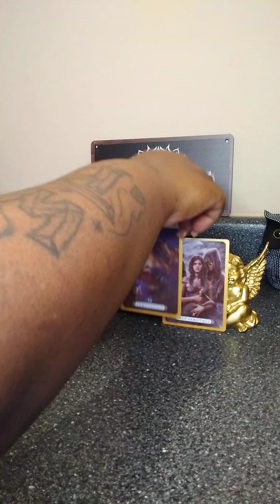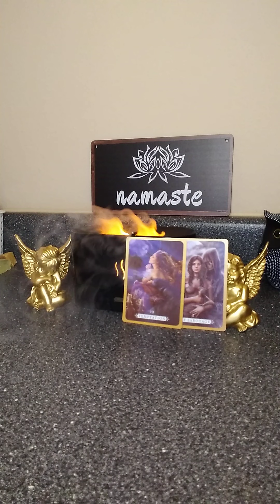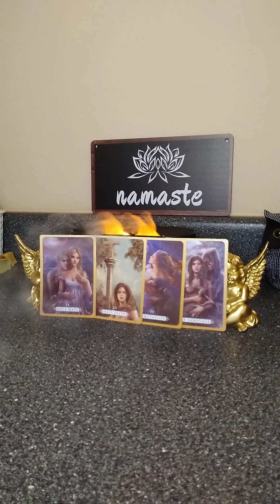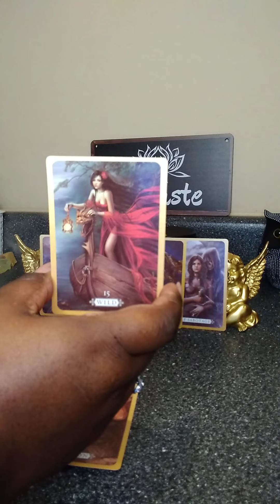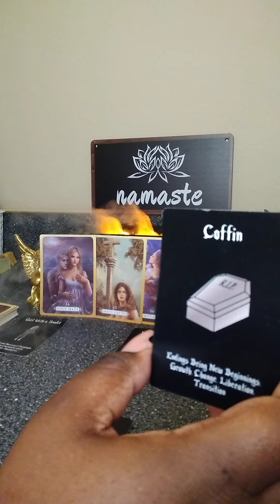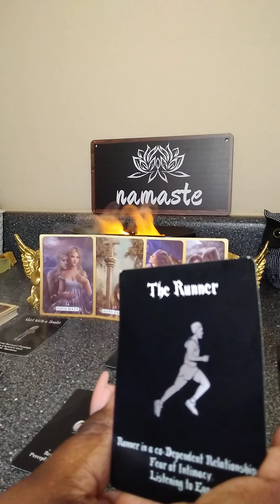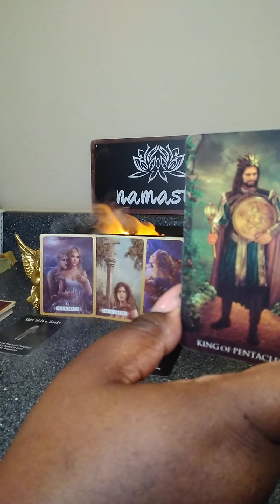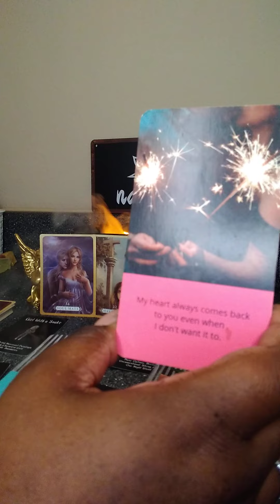they recognize they made a wrong choice.coming in to apologize&win you back humbled healed 10/31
angel 😇 numbers
111~222~333~444~555
the angels are trying to get your attention. pay attention to what your intuition is telling you.

thank you so much for joining me on this spiritual journey and I'm grateful